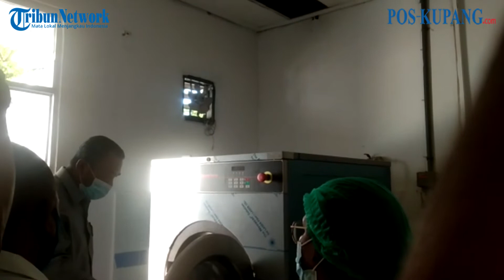Pansus DPRD Tinjau Faskes di RSUD Kefamenanu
POS-KUPANG.COM  - Panitia khusus  (Pansus) Dewan Perwakilan Rakyat Daerah (DPRD) Timor Tengah Utara (TTU) yang secara khusus melakukan pembahasan terhadap Laporan Pertanggungjawaban Bupati dan Wakil Bupati TTU tahun 2020, meninjau langsung fisik alat-alat kesehatan di RSUD Kefamenanu.

Pansus DPRD TTU didampingi oleh para petugas RSUD meninjau ruangan Instansi Gizi, Laundry, Ruang bangsal Pria, Ruang bersalin ibu dan anak, UGD dan ruang Radiologi sambil memeriksa kondisi alat-alat kesehatan.

Tidak hanya itu, mereka juga membangun dialog dengan para dokter, Pegawai Negeri Sipil (PNS), di Rumah Sakit tersebut terkait insentif dan kondisi fisik alat kesehatan serta kekurangan tenaga kesehatan.

Pasca kegiatan tersebut, Wakil Ketua Pansus DPRD TTU, Agustinus Tulasi, S. H mengatakan, pihaknya mengkorelasikan fakta empirik dan dokumen LKPj Bupati dan Wakil Bupati TTU, tahun 2020.

Pihaknya menilai bahwa peninjauan fisik Alkes di RSUD Kefamenanu sangat penting. Pasalnya, Rumah Sakit merupakan garda terdepan untuk menyembuhkan semua orang dari sakit.

Dikatakan, Agustinus, fasilitas alat kesehatan dan gedung di  RSUD Kefamenanu membutuhkan banyak sekali pembenahan.

"Contoh seperti ruang persalinan ibu dan anak, itu dari aspek kenyamanan dan tata ruangannya, tidak memadai lagi," ujarnya.

Menindaklanjuti hal ini, pihaknya akan merekomendasikan kepada Pemerintah Daerah untuk segera diperhatikan.

Menurutnya, Incinerator limbah medis harus segera direlokasi ke tempat yang tidak mengganggu kesehatan lingkungan dan masyarakat.

Sementara itu, Pelaksana Tugas (Plt) Direktris RSUD Kefamenanu dr. Theresia Mulowato, mengucapkan terima kasih kepada Pansus DPRD TTU yang telah meninjau dan melihat langsung kondisi RSUD Kefamenanu serta fasilitas alat kesehatan.

Ia menilai kunjungan tersebut secara tidak langsung memberikan dukungan dan semangat bagi para pegawai dan tenaga kesehatan di RSUD Kefamenanu.

"Kami merasa diperhatikan dan semua keluhan-keluhan kami selama ini, kami bisa sampaikan dan kami berharap bisa diperhatikan selanjutnya," ungkap Theresia.

Laporan Reporter POS-KUPANG.COM, Dionisius Rebon